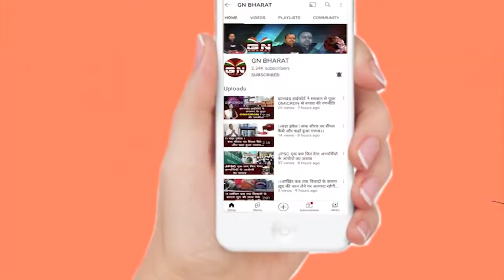भाजपा समाज को जोड़ने का कभी प्रयास नहीं करेगा - इरफान अंसारी || Ranchi News || Irfan Ansari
भाजपा समाज को जोड़ने का कभी प्रयास नहीं करेगा - इरफान अंसारी